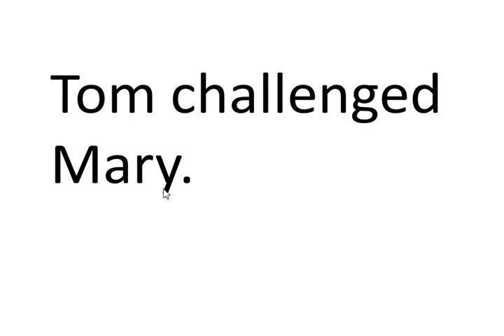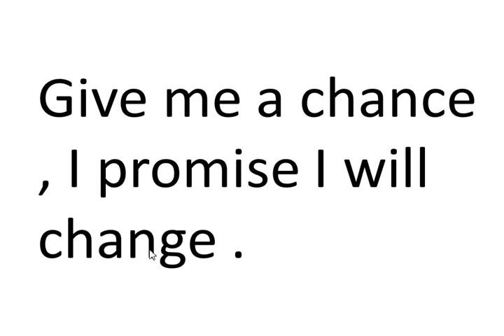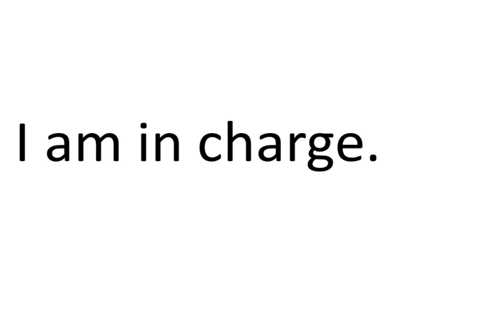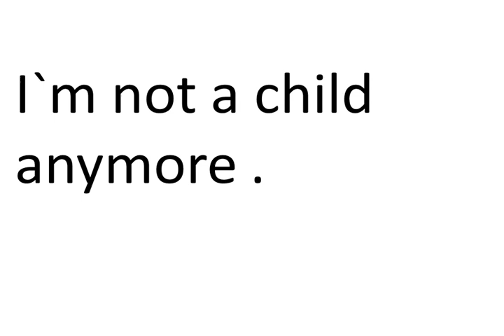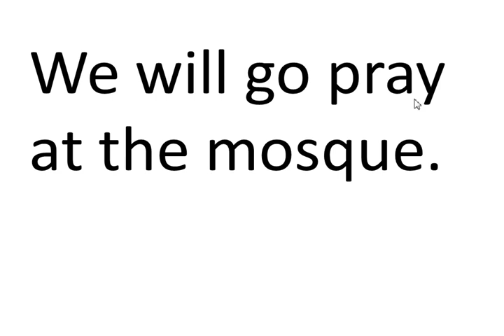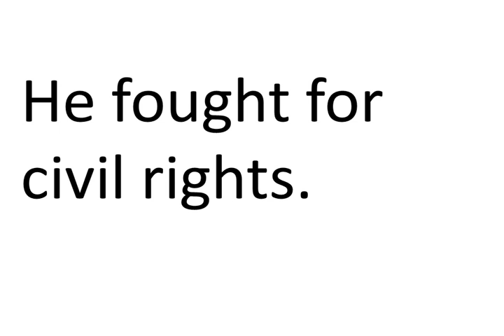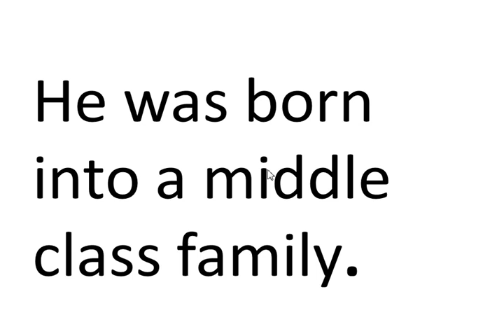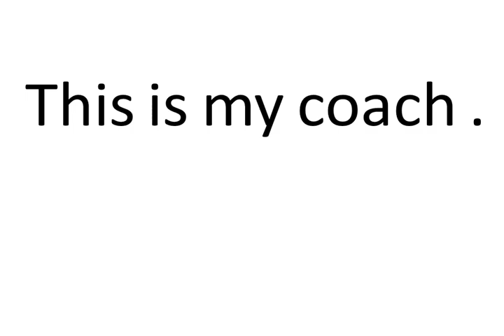تعلم اللغة الانجليزية || اهم الكلمات الشائعه في جمل ( الجزء العاشر )